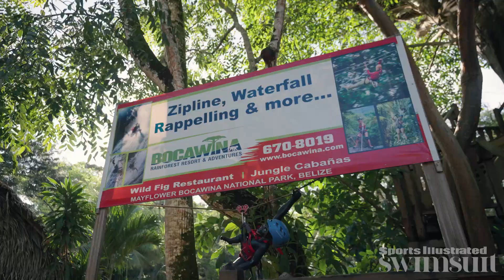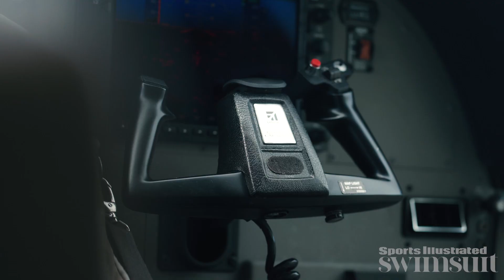Kate Bock’s Day of Extreme Adventure in Belize | Sports Illustrated Swimsuit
Over the last 10 years, SI Swimsuit has taken model Kate Bock to some unbelievable destinations and put her through some unusual paces in search of the perfect shot. But few locations have been an adventure action packed as Belize. On the day before her 2022 issue shoot, Bock went ziplining in the rainforest and swimming with sharks and stingrays on Caye Caulker Island. Says Bock, “You know, I like to fill my days with some activities and I think we’re doing the most today.”

Follow SI Swim on social!